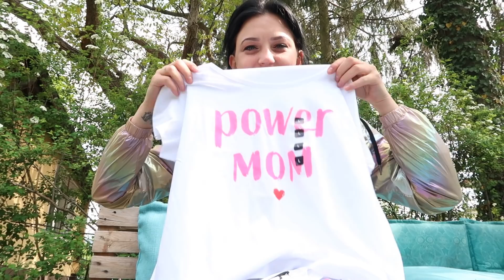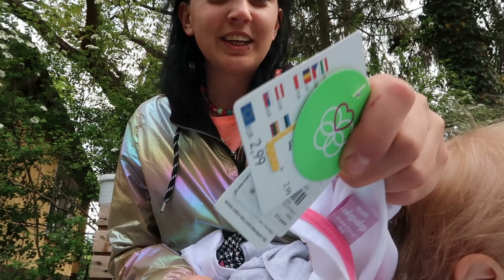Alle wieder komplett❤️🙏| XXL Vlog | Takko Haul| Vero Spielt Klavier | Tür Kaputt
Halli Hallo meine Lieben,
schön das ihr wieder hier seid.
Es gibt wieder ein XXL Großfamilien Vlog.
Es passiert soviel, gehen Eis essen, zu Action, auf den Spielplatz.
Außerdem ist Jordan da, wr Spielen im Garten & es gibt einen Takko Haul.
Vero spielt Klavier und, und Flo muss dringend sie kaputte Tür reparieren.
Hier ist also immer was los.
Viel Spaß beim Video.
Eure Großfamilie.